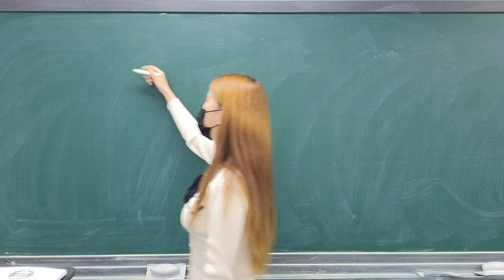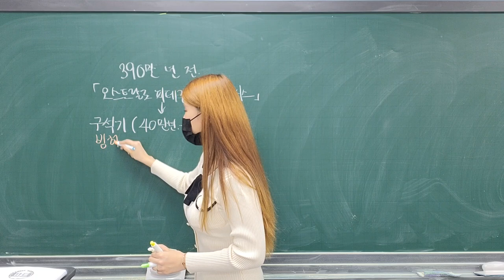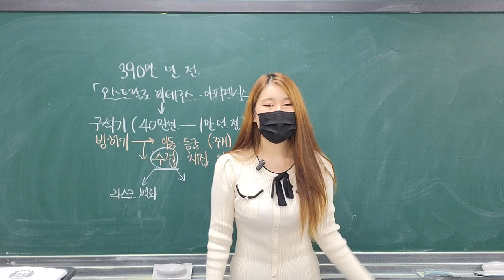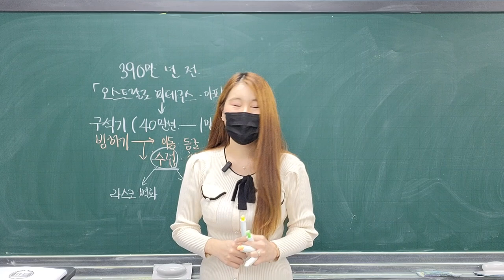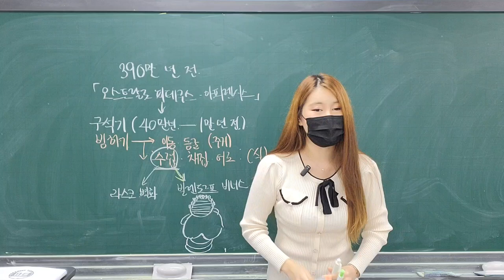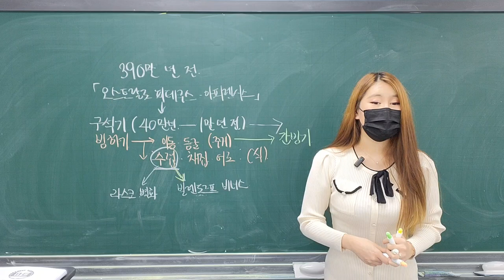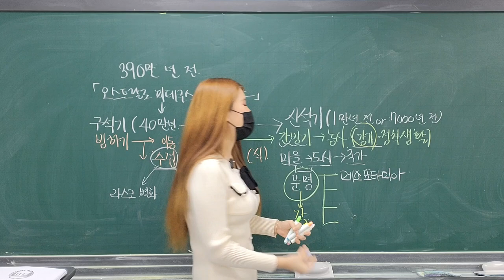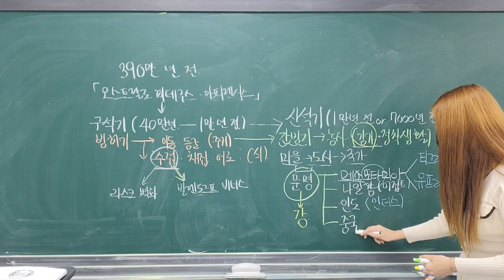[중등세계사] (1단원) 세계의 선사 문화와 고대 문명 ① 이집트, 메소포타미아 문명 [23.01.10] (수업 미리보기)